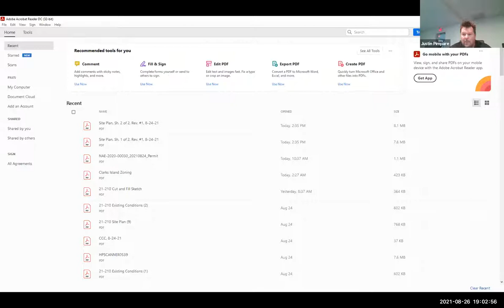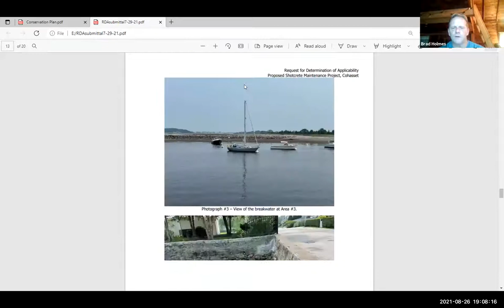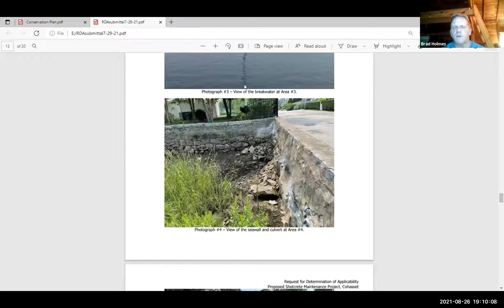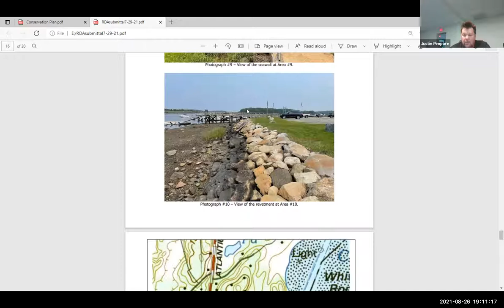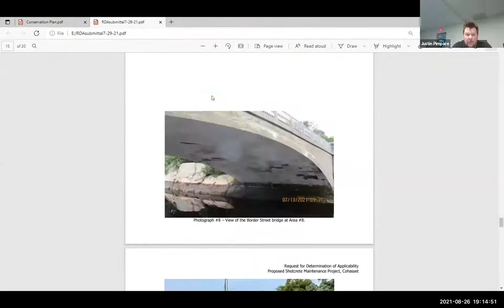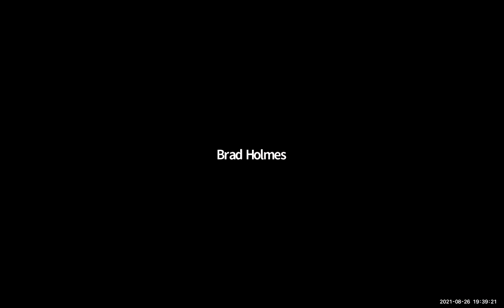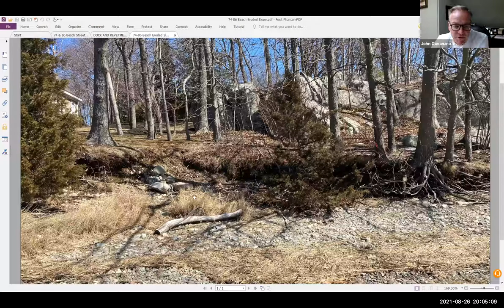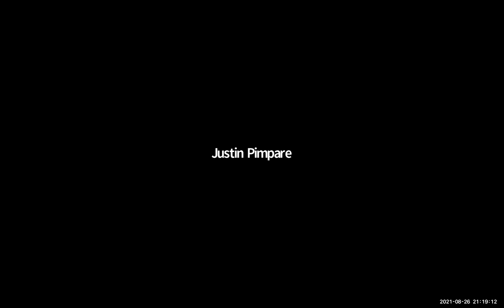Conservation Commission Meeting 8 26 2021